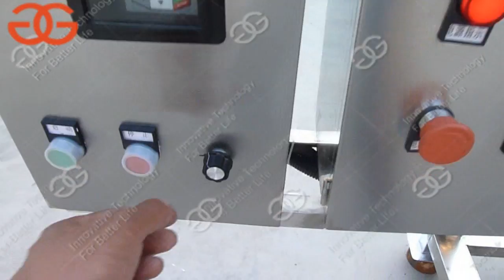Video of Layered pot/boiler from Jessica Gelgoog Machinery